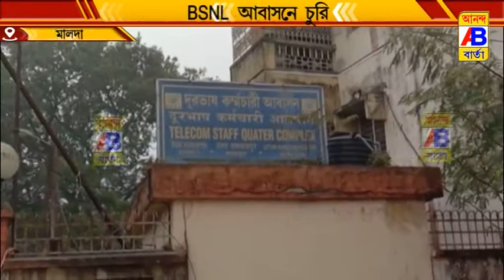মালদা বিএসএনএল আবাসনের চুরির ঘটনায় চাঞ্চল্য